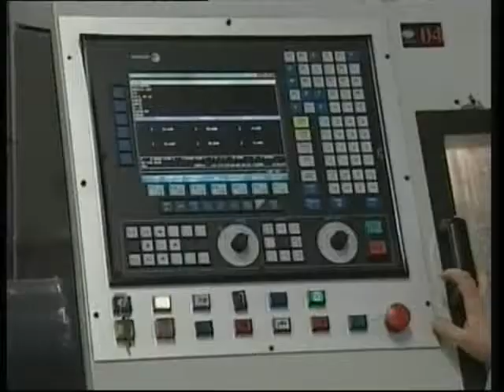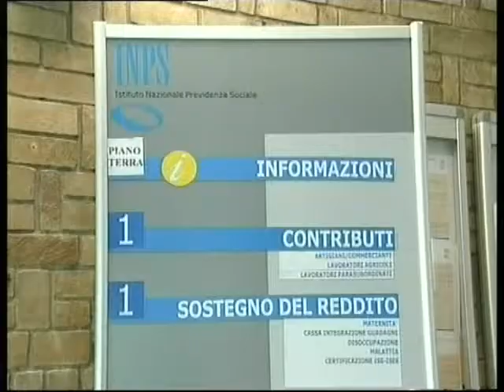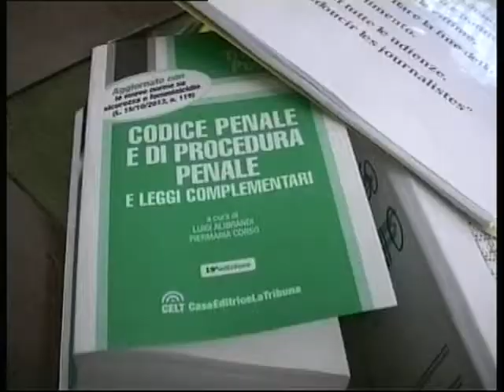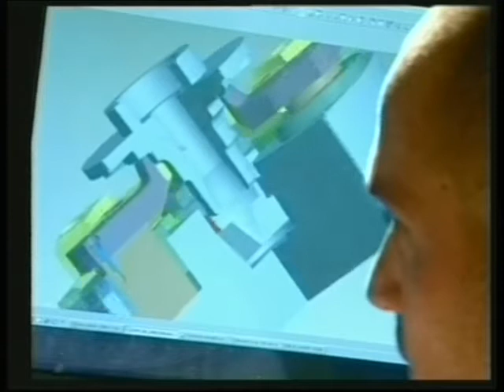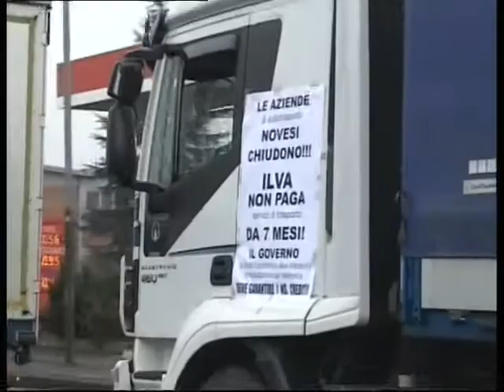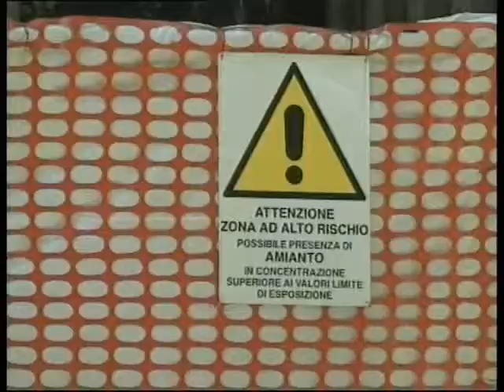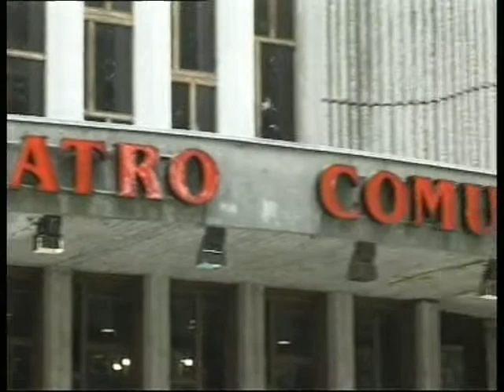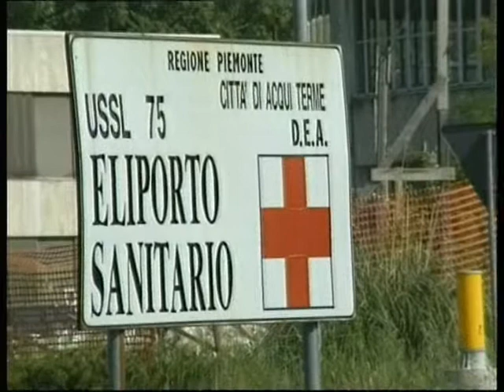TG AL 110215 H1900 A